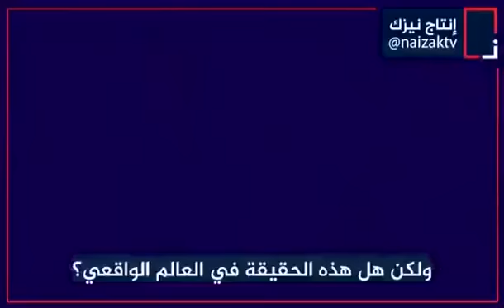This is the Saudi policeman